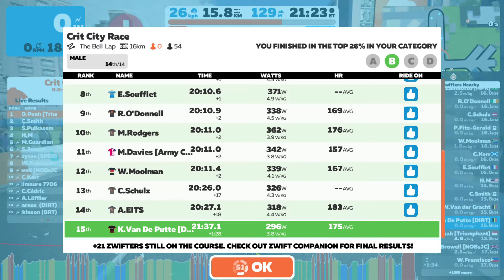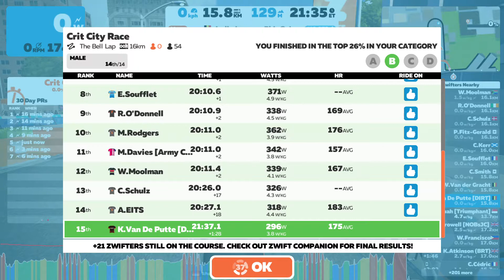Kris en Wim Crit City 22 05 20